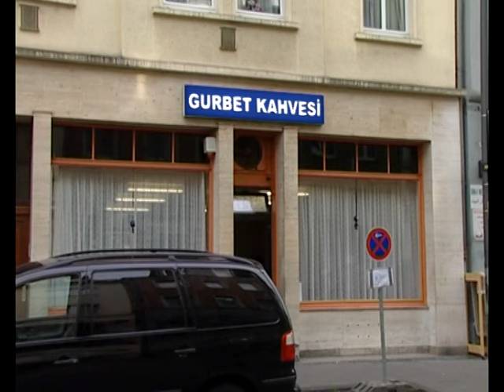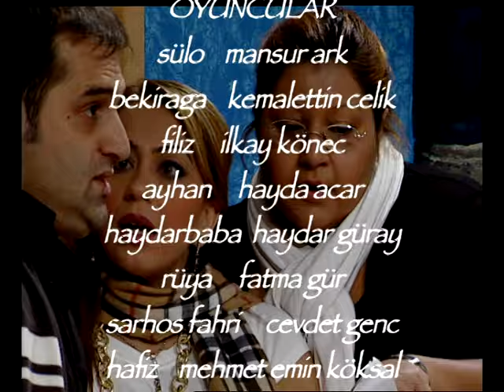İthal Gelin TV Dizisi Bölüm 16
Almanya'lı Türklerin ilk TV dizisi, 2007 yılı yapımı İthal Gelin, Düğün TV nostalji arşivinden... (c) 2007 Hatice Balaban-Coban